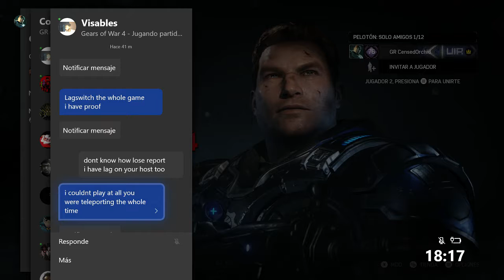Dispute vs Glow Up Pending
This kid doesnt know how to lose